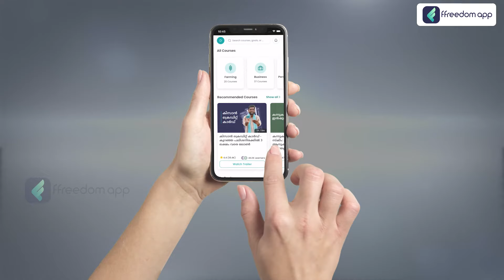Candle Making Business At Home Course Trailer in Malayalam | ffreedom app